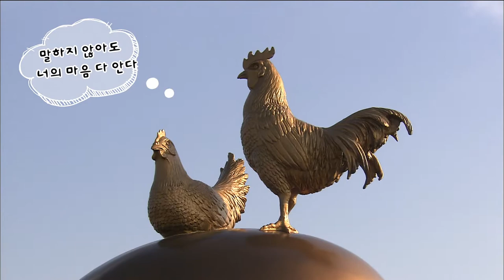제주시 치킨 맛집_시장통닭(서문닭집)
서문닭집

주소 : 제주 제주시 서문로 66-2